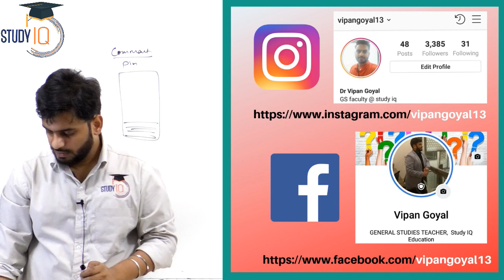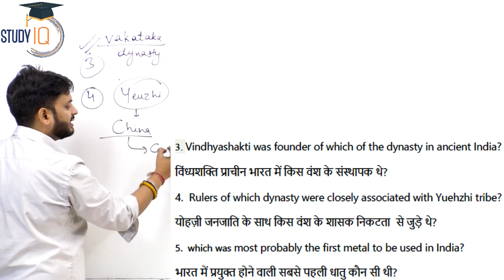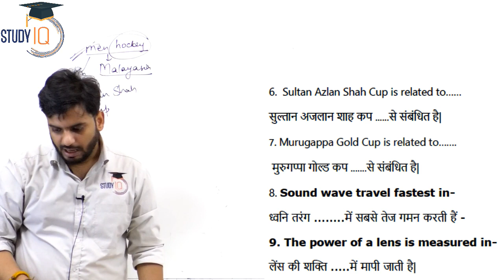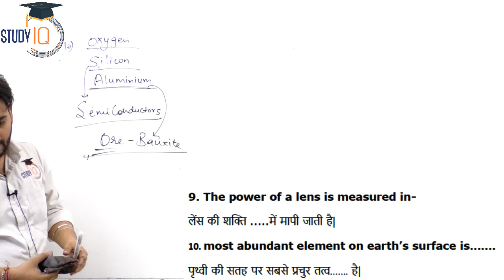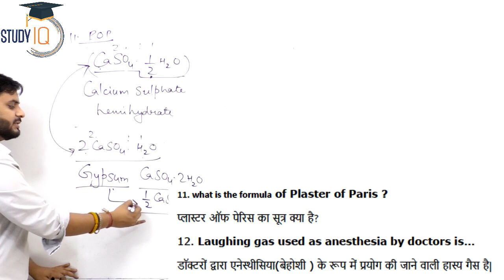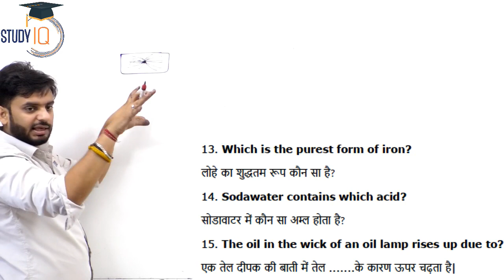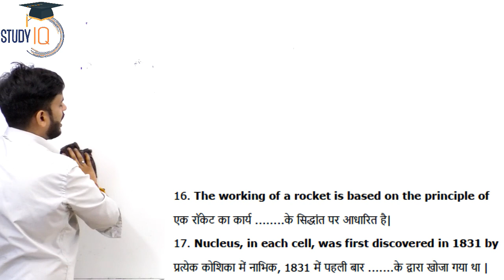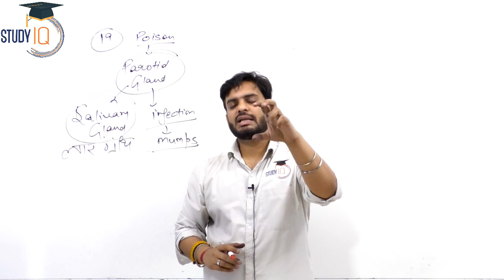Static Gk - Expected MCQs questions GK for UPSC, SSC, state pcs, Railways, by Dr Vipan Goyal set 4